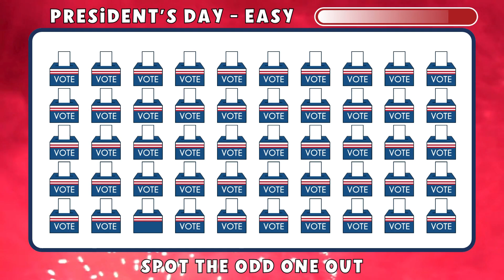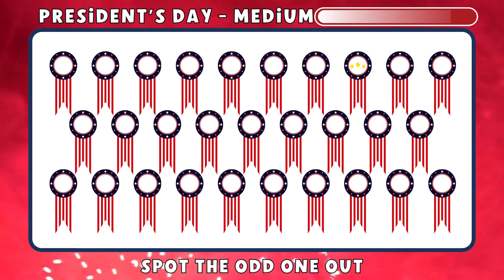Spot The Odd One Out For President’s Day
Welcome to our intriguing and entertaining President’s Day Game special! We present a brain-teasing challenge that will put your observation skills to the test. Get ready to engage in a fun activity suitable for all ages as we play "Spot The Odd One Out" in honor of President’s Day.

If you enjoyed playing our games here are some we can highly recommend.
😍 Uno Emoji
😍 Emoji Memory Game
😍 Emoticon Card Games
😍 Emoji Card Game
😍 Guess in 10 Animal Planet Card Game